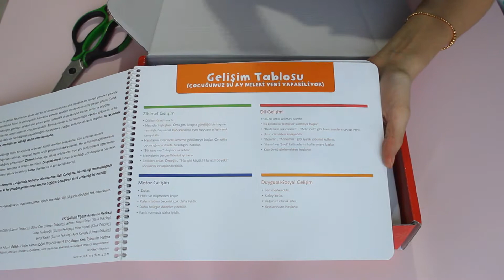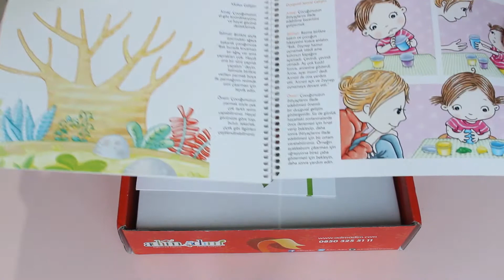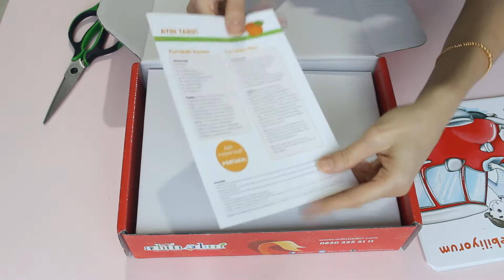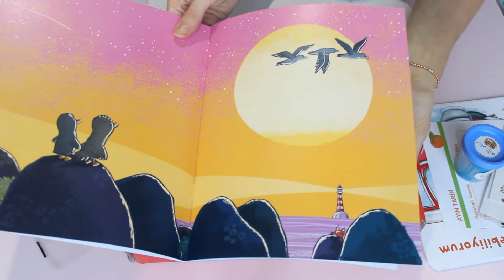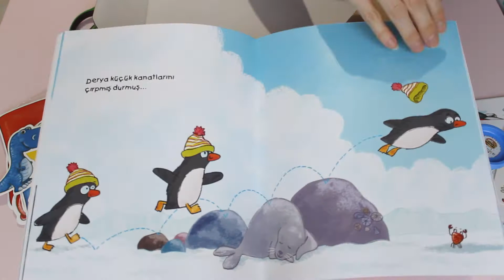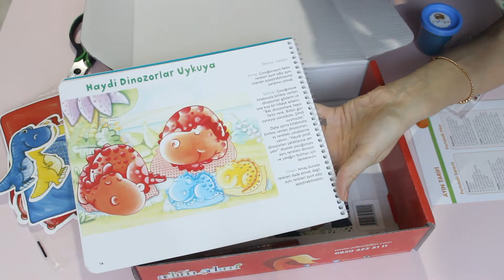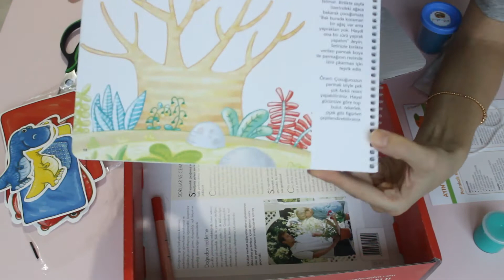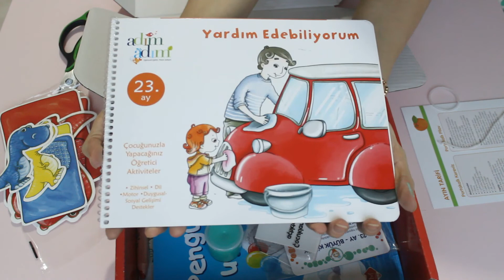ADIM ADIM GELİŞİM SETİ // 23.AY // KUTU AÇMA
ADIM ADIM SÜREKLİ EĞİTİM SETİ 23.AY KUTUSUNUİ AÇIYORUZ.. BAKALIM NE KUTU DA NE VAR?